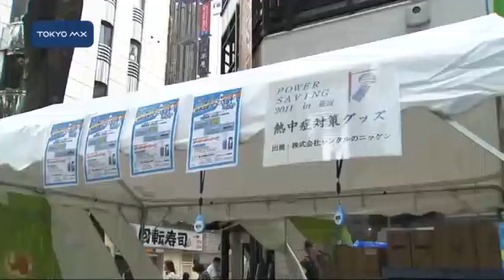新宿駅前で節電啓発イベント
原発事故の影響で夏の電力供給力不足が心配される中、JR新宿駅前ではきょう、節電を呼び掛けるイベントが開かれました。
　このイベントは夏を快適に過ごす方法を提案しようと新宿区が開いたものです。会場では中山区長らによる打ち水が行われたほか、熱中症対策や節電グッズなどが紹介されました。また、人力発電を紹介するコーナーではたくさんの人が床発電を体験しました。この発電システムは振動のエネルギーを電力に変換するもので、参加した人は一生懸命足踏みをして発電量を競っていました。床発電を体験した人からは「走るのが楽しかった」「電気を発電するのがいかに大変かというのがよく分かりました。暑さ対策でひんやり冷える
■■↓全文を見る■■